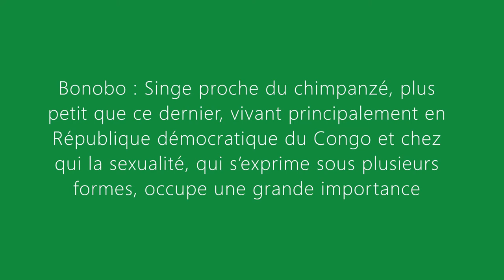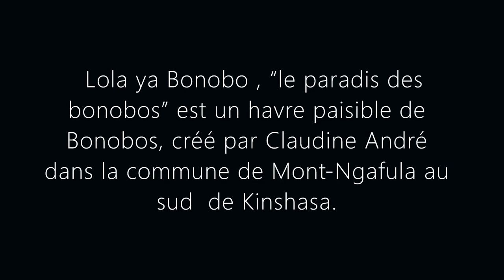LES BONOBOS DE KINSHASA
Bonobo : Singe proche du chimpanzé, plus petit que ce dernier, vivant principalement en République démocratique du Congo (Congo Kinshasa) et chez qui la sexualité, qui s’exprime sous plusieurs formes, occupe une grande importance.

Lola ya bonobo fut fondé par Claudine André en 1994. Un petit bonobo, Mikeno, avait été déposé au jardin zoologique de Kinshasa où elle travaillait comme volontaire. Il avait vraisemblablement été amené à Kinshasa par des trafiquants et ses chances de survie étaient faibles. Elle s'employa cependant à le sauver, s'en occupant comme s'il s'agissait de son enfant. Rapidement, d'autres bonobos orphelins arrivèrent et, petit à petit, formèrent une petite communauté vivant sous sa protection (Wikipedia).

Nous voulons un Congo libre avec de dirigeants capables et non de larbins au service des intérêts étrangers.